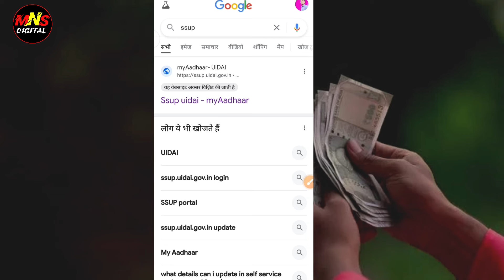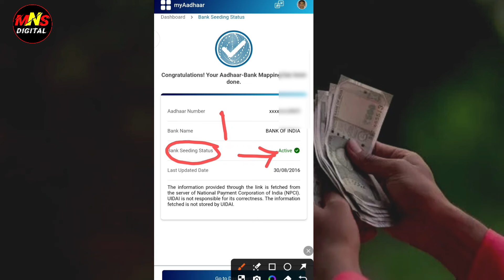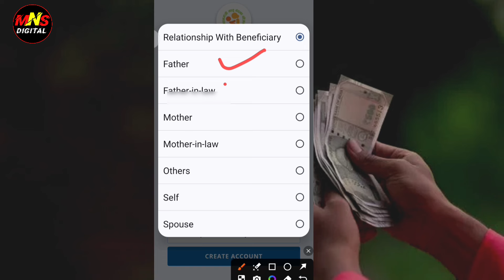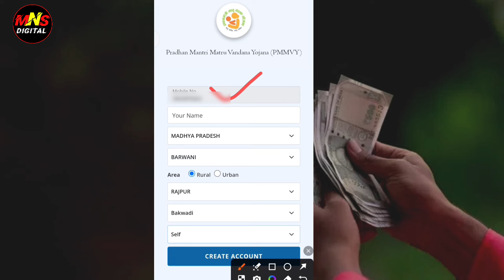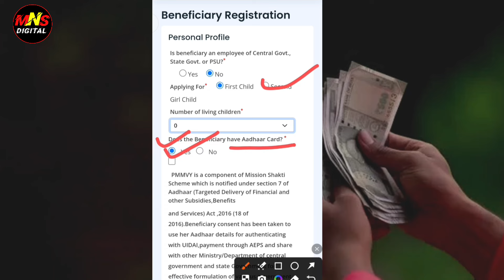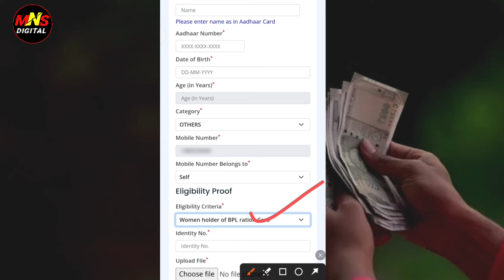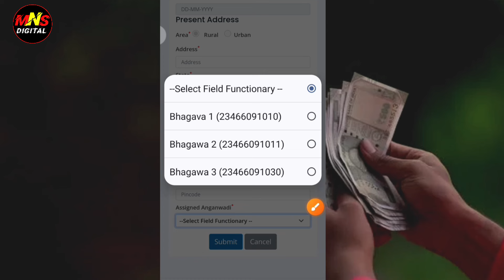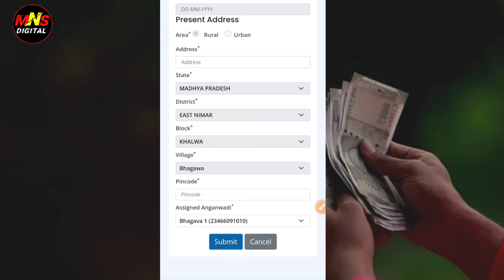Pmmvy online Apply 2024 🥳 | Pmmvy online registration | pradhanmantri matru vandana yojana online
Pmmvy online Apply 2024 🥳 | Pmmvy online registration | pradhanmantri matru vandana yojana online apply

Follow Kare

👇Cover Topics in this video👇
pmmvy online registration 2024
pmmvy online registration
pradhanmantri MVY Online apply
pradhanmantri matru vandana yojana online registration
pradhanmantri matru vandana yojana online apply
pradhanmantri matru vandana yojana
pradhanmantri matru vandana yojana 2024
pradhanmantri matru vandana yojana form kaise bhare
pmmvy 2.0 Online apply
pmmvy seconds child girl
pmmvy
Amit Malviya
MnsDigital